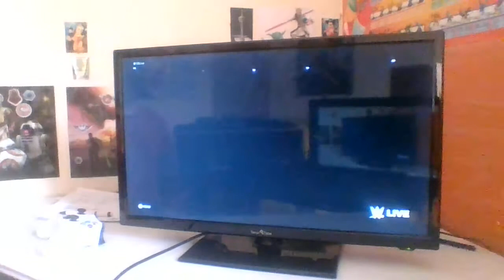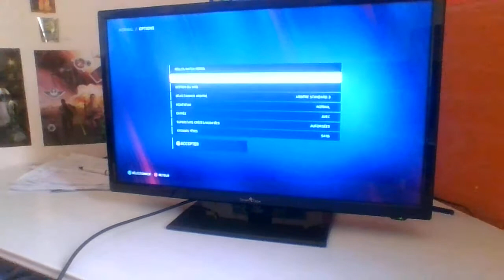dernier tour des 8ème de final saison 2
yo les amis voici la dernier partie des 8ème de final saison 2 bientôt la saison 3 pour le titre nxt nord américain  pour seul qui veux jouer avec moi a fornite avec Baptous mon psedo ces VernalCloud238 le 1 er episode de gta 5 qui sort bientôt les potes